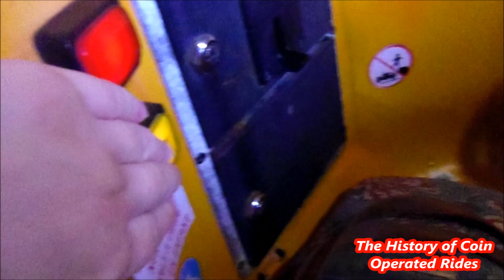2000s Coin Operated Honey Pot Kiddie Ride - Flying Bear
Filmed at Barry Island Pleasure Park on June 4th 2019.

Manufactured by Motoi of Italy and distributed in the UK by SB Machines, the Flying Bear ride was released around 2005.

Unfortunately, this model is mute, and the bear is missing his balloons.